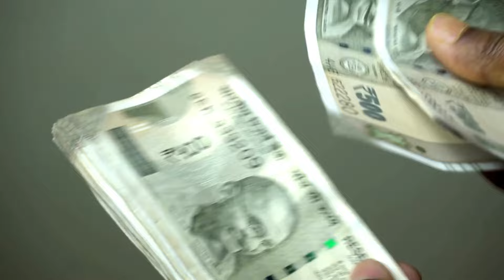बेहतरीन कूलिंग सिस्टम आपके बजट में | Mist Fan System | Mist Fan Cooling System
During the summer season, temperatures can become quite high. Normal fans are often not effective in cooling down the heat. People opt to purchase air conditioners and coolers. However, many people cannot afford them due to their high price and electric consumption. To address this, we have introduced the Mist fan, which is affordable and easy to use while providing the same level of comfort through disk-cutting technology .it covers  400 square feet of area. It has a 40ltr of water tank that gives 8 hours of working at a time.  This Trolley Type Mist Fan can be used in households, dairy farms, poultry farms, marriage halls, and more.